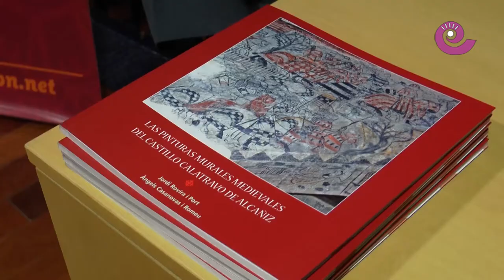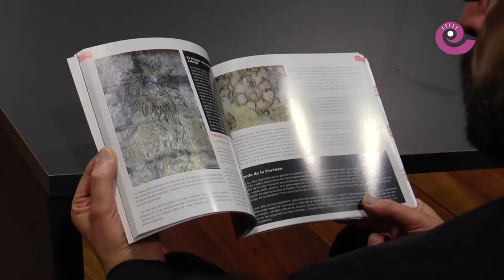La Comarca.tv - Libro sobre las pinturas murales del Castillo de Alcañiz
El viernes 9 de enero de 2015 se presentó en la sede de la Comarca del Bajo Aragón el libro "Pinturas Murales Medievales del Castillo Calatravo de Alcañiz" de los autores Ángeles Casanova y Jordi Rovira. Financiado por la Comarca del Bajo Aragón y colaboración del Centro de Estudios Bajoaragoneses.